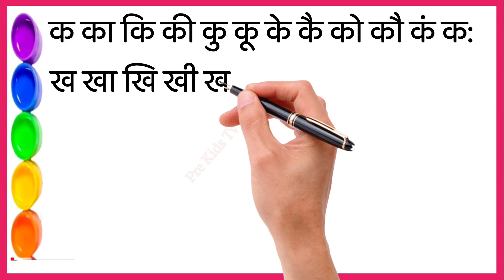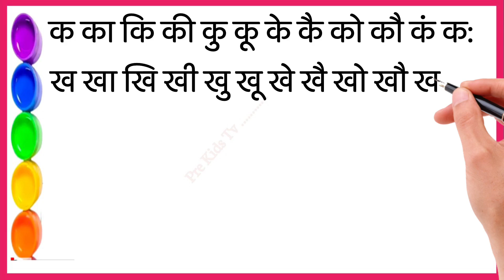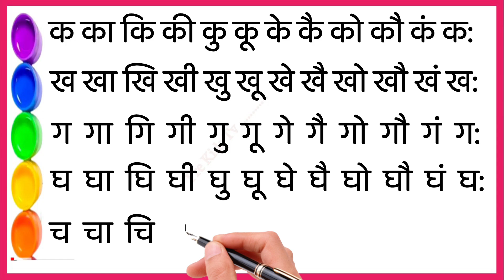barakhadi । हिन्दी बारहखड़ी । Barakhadi in hindi। हिंदी पढ़ना कैसे सीखें ? हिंदी मे बारहखड़ी सीखें 89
barakhadi । हिन्दी बारहखड़ी । Barakhadi in hindi । हिंदी पढ़ना कैसे सीखें ?  हिंदी मे बारहखड़ी सीखें
89
क का कि की कु कू कृ के कै को कौ कं कः
ख खा खि खी खु खू खृ खे खै खो खौ खं खः
ग गा गि गी गु गू गृ गे गै गो गौ गं गः
घ घा घि घी घु घू घृ घे घै घो घौ घं घः
च चा चि ची चु चू चृ चे चै चो चौ चं चः
छ छा छि छी छु छू छृ छे छै छो छौ छं छः
ज जा जि जी जु जू जृ जे जै जो जौ जं ज:
झ झा झि झी झु झू झृ झे झै झो झौ झं झः
ट टा टि टी टु टू टृ टे टै टो टौ टं टः
ठ ठा ठि ठी ठु ठू ठृ ठे ठै ठो ठौ ठं ठः
ड डा डि डी डु डू डृ डे डै डो डौ डं डः
ढ ढा ढि ढी ढु ढू ढृ ढे ढै ढो ढौ ढं ढः
ण णा णि णी णु णू णृ णे णै णो णौ णं णः
त ता ति ती तु तू तृ ते तै तो तौ तं तः
थ था थि थी थु थू थृ थे थै थो थौ थं थः
द दा दि दी दु दू दृ दे दै दो दौ दं दः
ध धा धि धी धु धू धृ धे धै धो धौ धं धः
न ना नि नी नु नू नृ ने नै नो नौ नं नः
प पा पि पी पु पू पृ पे पै पो पौ पं पः
फ फा फि फी फु फू फृ फे फै फो फौ फं फः
ब बा बि बी बु बू बृ बे बै बो बौ बं बः
भ भा भि भी भु भू भृ भे भै भो भौ भं भः
म मा मि मी मु मू मृ मे मै मो मौ मं मः
य या यि यी यु यू यृ ये यै यो यौ यं यः
र रा रि री रु रू रृ रे रै रो रौ रं रः
ल ला लि ली लु लू लृ ले लै लो लौ लं लः
ळ ळा ळि ळी ळु ळू ळृ ळे ळै ळो ळौ ळं ळः
व वा वि वी वु वू वृ वे वै वो वौ वं वः
श शा शि शी शु शू शृ शे शै शो शौ शं शः
ष षा षि षी षु षू षृ षे षै षो षौ षं षः
स सा सि सी सु सू सृ से सै सो सौ सं सः
ह हा हि ही हु हू हृ हे है हो हौ हं हः